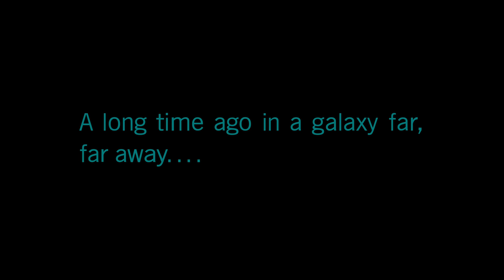An Untold Star Wars Story: Let's Play Star Wars Battlefront II (4k Xbox One X Gameplay)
Playing through the single-player campaign in Star Wars Battlefront II.